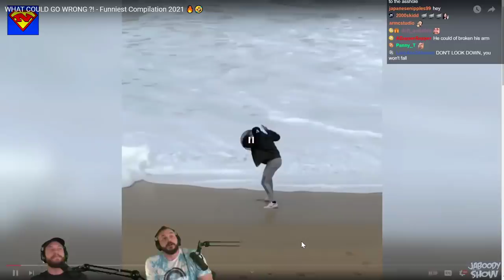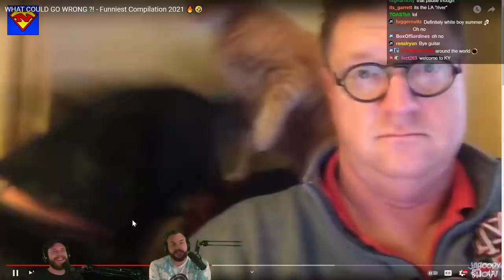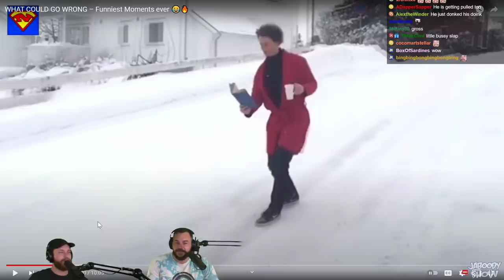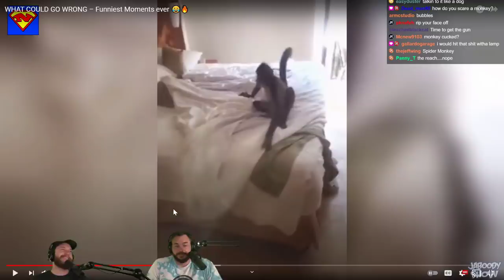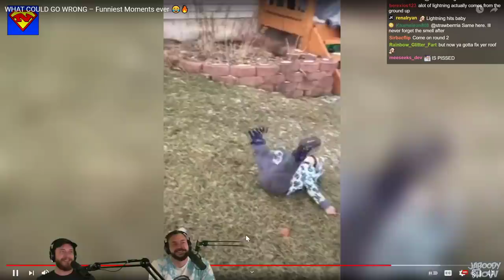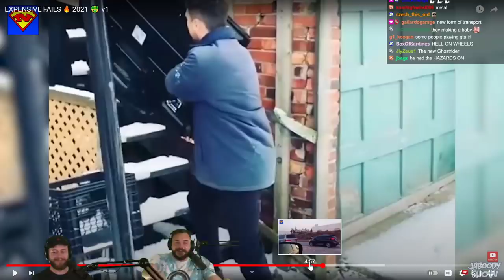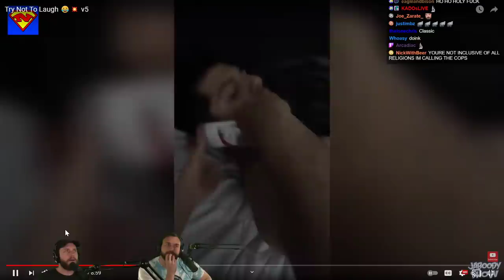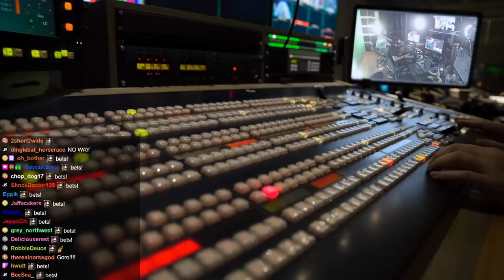What Could Go Wrong?! Jaboody Reacts to Epic FAILS!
Stupid is as stupid does. When will people learn not to put their phones in the microwave...